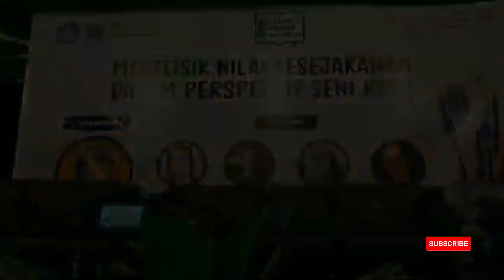Belajar Bersama di Museum